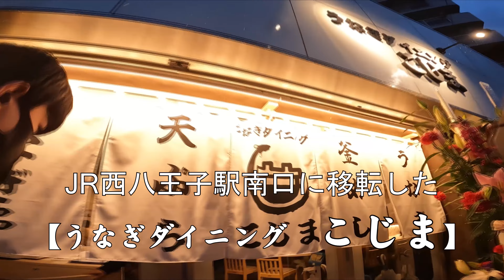西八王子南口 【うなぎダイニング こじま】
八王子の老舗店【こじま】さんが、西八王子駅前に移転してリニューアルオープン。昔から八王子で釜めしと言えば、こじまさんのイメージでした。割とカジュアルなお店の雰囲気ですが、お味の方は間違いなしのクオリティでビックリです。   (撮影時期 2022/4)